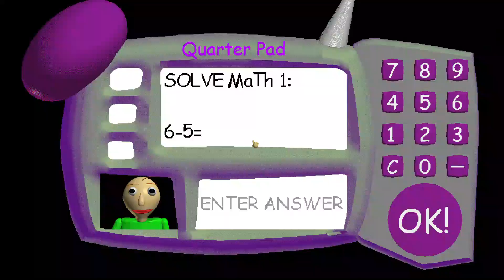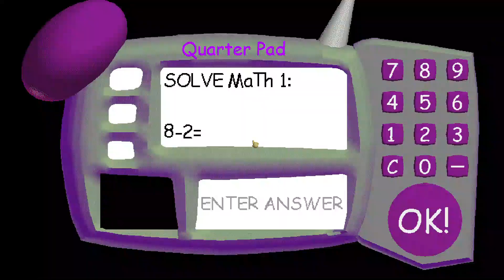Baldi's Basics But Quarters.